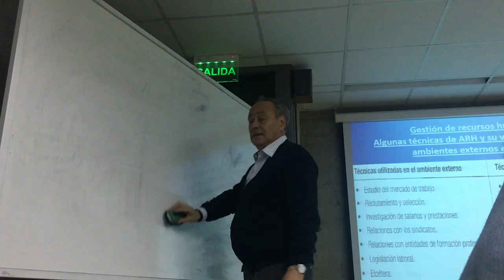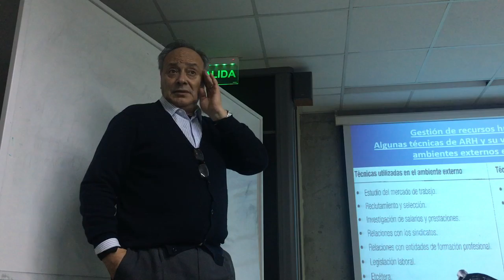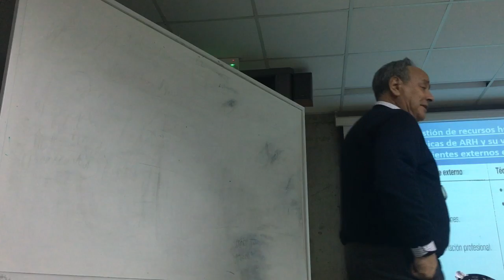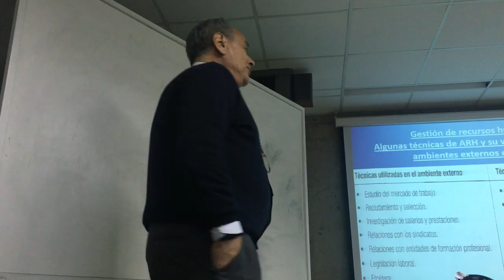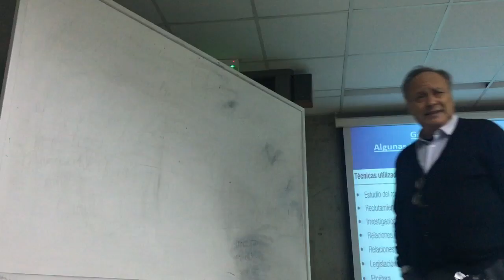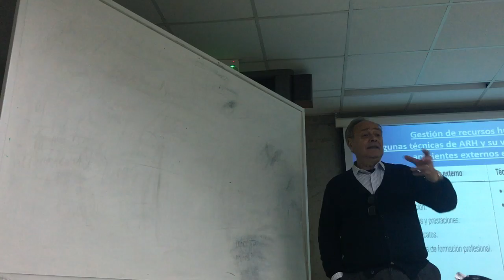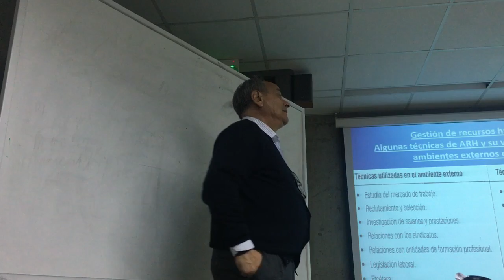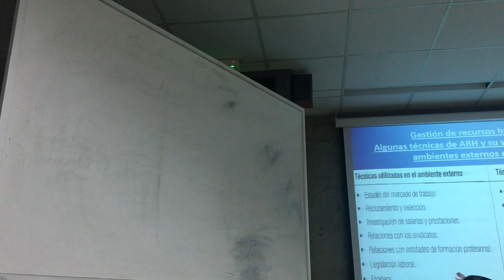Fund Admin RRHH 02